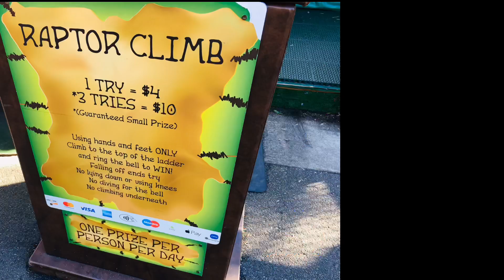How to Win Rope Ladder Game - Legoland Raptor Climb Edition; Lyla’s Secret Revealed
Lyla reveals her secret to winning the rope ladder game called “Raptor Climb” at Legoland California. Look at all the giant stuffed animals she has won so far!

レゴランドにあるカーニバルゲームに挑戦！

💕 Lyla